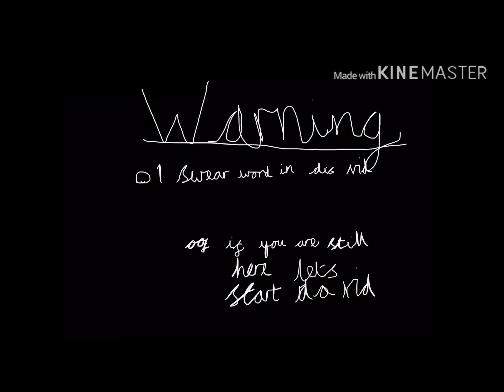Thefamousfilms reacts to ??? ~ very lazy XD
The video they reacted to is by XxViolet the wolfxX OwO